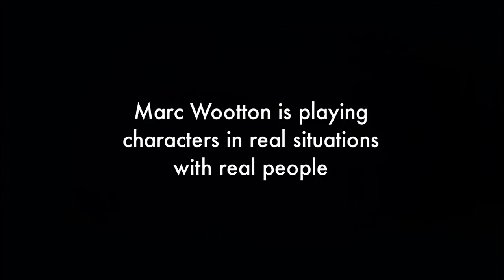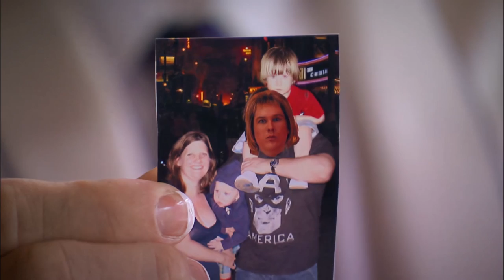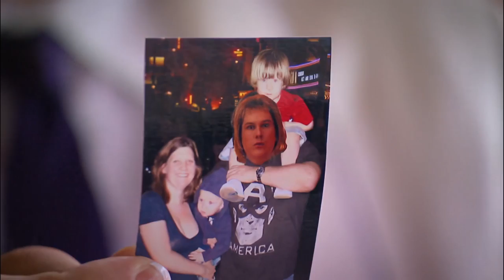Marc Wootton In La La Land Faking It Big In Hollywood Week 1